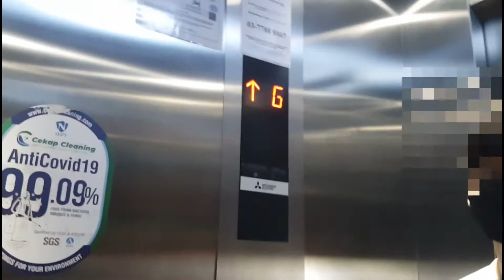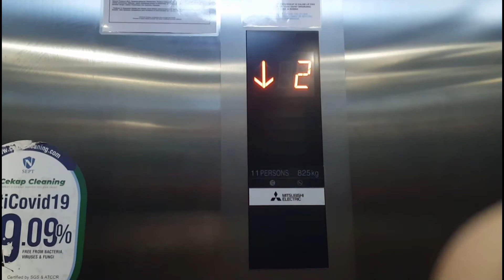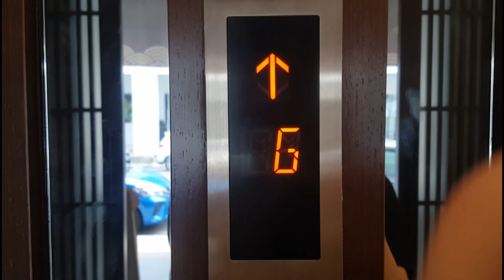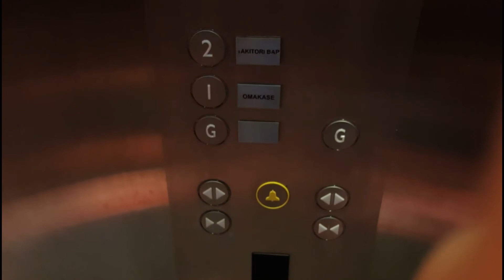Mitsubishi Traction (Nexiez~MRL) Elevator | Riding Test (10/April/2022)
TQ for watching 😁 (VOICE REVEAL?)

Elevator specs ⬇

Brand: Mitsubishi Electric (三菱电梯)
Model: Nexiez (MRL)
Made in: *Unknown*
Floor served: G, 1, 2
Year built: 2017
Start operated in: 2018
Status: Working
Rating: 8/10

You can visit my 'Social Links' below:

                               Roblox: ~TL2327
                                             ~TL2053

➡ Add me on discord: N/A anymore (for some reason).

(Im not using it anymore)

Stay safe, Have a gud day. Bye-bai (拜拜)。🤗